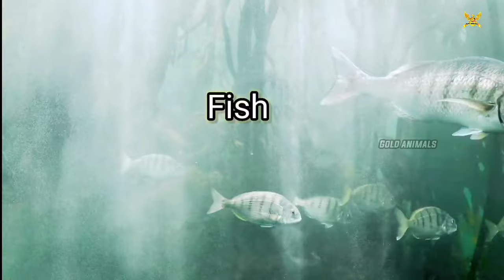Farm Animal Sounds: Cat, Dog, Elephant, Cow, Chicken - Animal Videos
funny sounds
funny animal sounds
donkey sounds